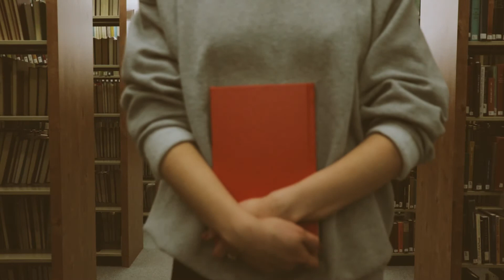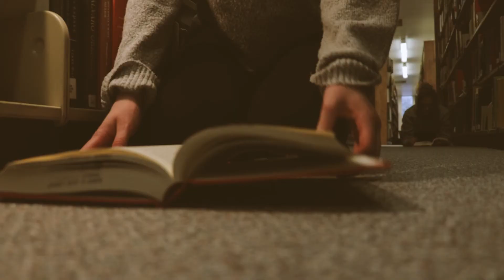Desire to Know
The path to knowledge never ends

Dancers - Tori Ponkka and Maria

Cinematography - Rew Laing
Editing - Nataya Kennedy
Choreography - Nyia Lewis and Kayla Clancy